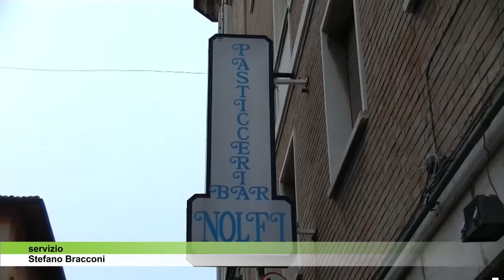L’altro “lato” di un bar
14 Gennaio 2016: incursione dei ragazzi di Altre Visuali al “Bar Nolfi”, situato in una delle affascinanti vie del centro storico di Fano.
Locale a conduzione familiare di cui,attraverso questa intervista, scoprirete trucchi e segreti, di un barista eccezionale (Lorenzo Mandolini) che ci racconta questa ammirevole ma al contempo impegnativa professione, per tanti data per scontata.